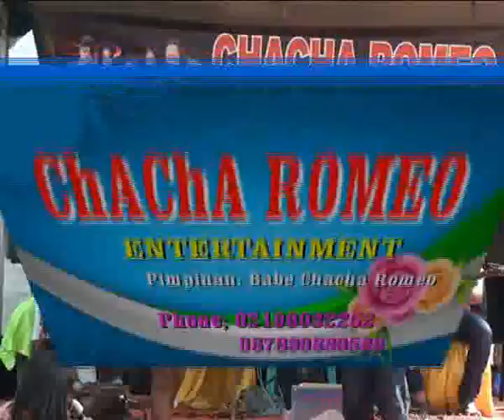GEDUNG POMPA MELANGGAR HUKUM VANYA CHACHA ROMEO